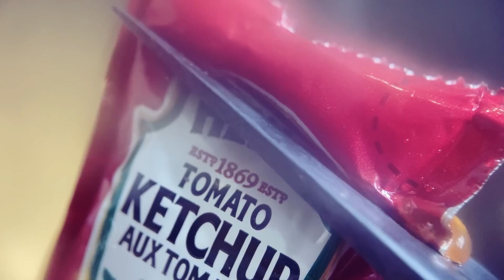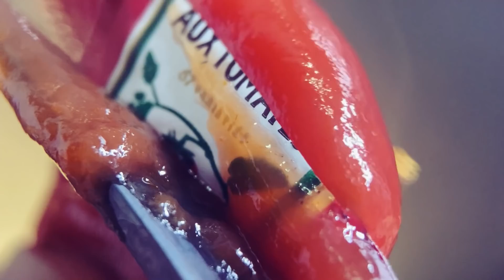ASMR - Cutting and melting with Hot scissors ( no talking )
Extremely hot scissors make good Asmr sounds.

Today I heard the news that Russia launched a military strike on Ukraine...
 I wish Ukrainian people the best of luck. Please be safe! and Putin should listen to Asmr and take a deep breath and relax man...